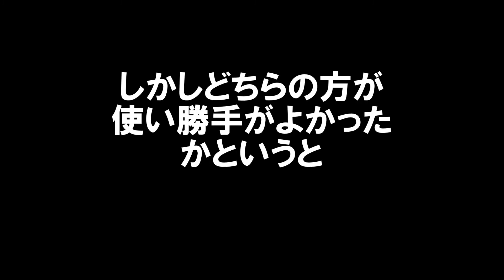スマートフォンのスタンド（三脚）を200円で作ってみた。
先日１００円ショップに立ち寄った際にこれは使えると思って
作ってみました。しかし・・・・

こんなのを見つけてしまって、更に激安だった為に
こちらを買う事に決意しました。

■関連語句■
スマートフォン　iphone　三脚　スタンド　100円ショップ　200円　ダイソー　セリア　100円ローソン